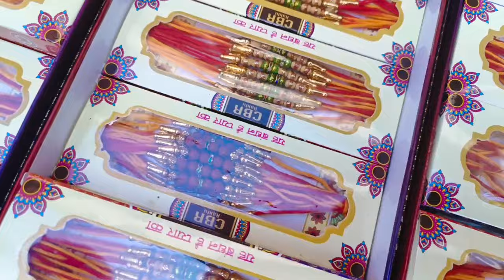रखियां ही राखियांSadar Bazar wholesale Rakhi collection sunday Sadar Bazar latest collection video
hi friends welcome in my YouTube channel lathar  vlogs in this channel i explore my skills and I create many videos in different styles indifferent things i explore markets i explore my skills like makeup i explore India travelling like temples hill stations i create many different different types of videos in my YouTube channel and if you enjoy my videos and short videos please do not forget to like share and subscribe my YouTube channel i give my Instagram links and my Facebook links also and please thank you and once again welcome back to my YouTube channel
sadarbazar market
Jangpura market
crockery market
jewellery market
newshop video
season video
treandy video

 Instagram.com/thelatherfamily

Mast video ❤️💜
रखियां ही राखियांsadar bazar wholesale rakhi collection
rakhi market
rakhi market sadar bazar
rakhi sadar bazar delhi
sadar bazar sunday patri market
rakhi wholesale market in delhi sadar bazar
fancy rakhi wholesale market
rakhi wholesale market in mumbai
cheapest rakhi market
lumba rakhi wholesale market